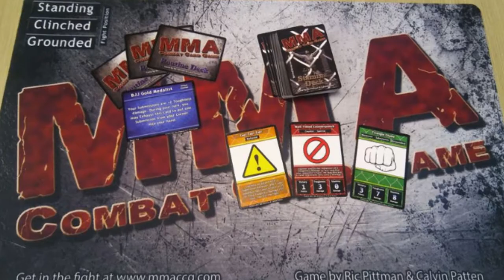MMA Combat Card Game - Kickstarter - Review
MMA Combat Card Game Review by Unfiltered Gamer